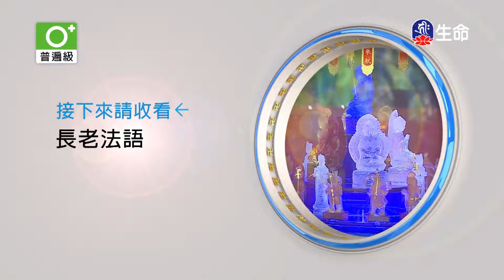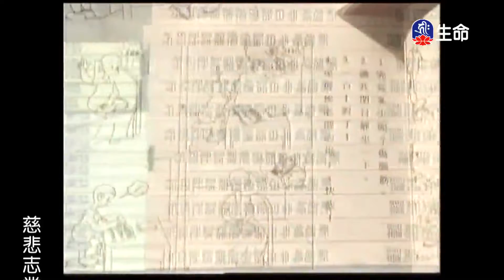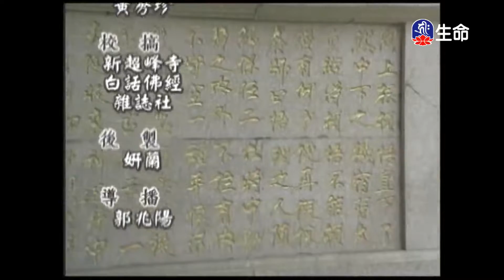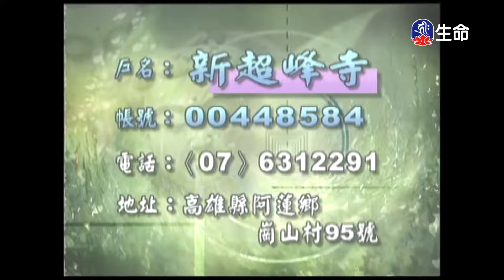禪林寶訓(182)能學長老_長老法語_(lifetv_20220624_19:30)